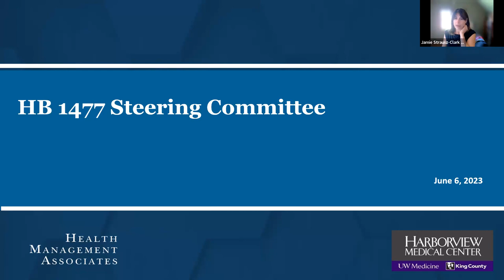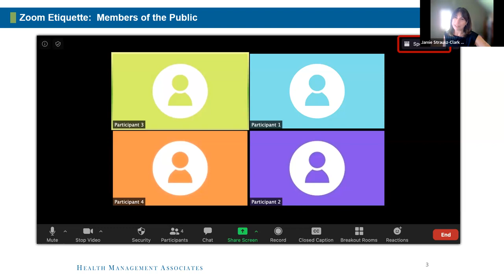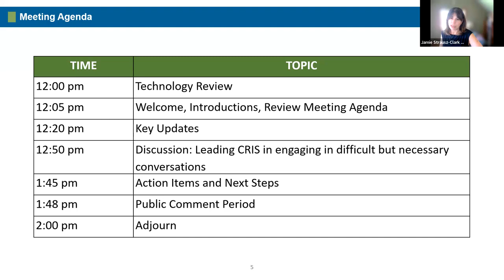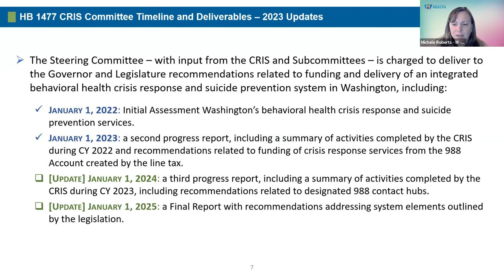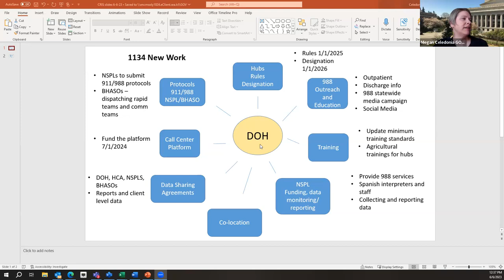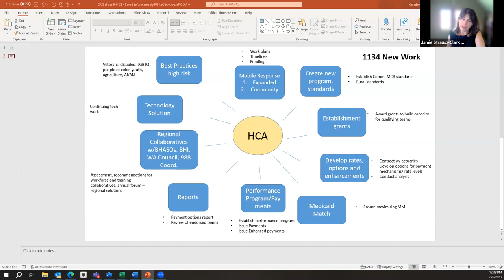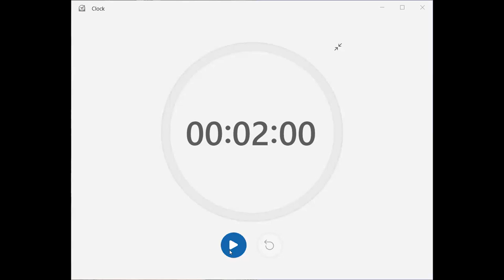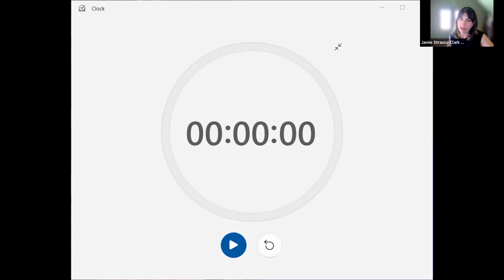CRIS Steering Committee Recording June 6, 2023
The Crisis Response Improvement Strategy (CRIS) Steering Committee met to discuss continuing to support the new 988 National Suicide prevention Lifeline and continuing to develop recommendations for an integrated behavioral health crisis response system in Washington.

Recommendations include promoting equity in services for individuals of diverse circumstances of culture, race, ethnicity, gender, socioeconomic status, sexual orientation, and for individuals in tribal, urban, and rural communities.

The Steering Committee meetings include the six Steering Committee members, a smaller subset of the full CRIS Committee. All meetings are open to the public.